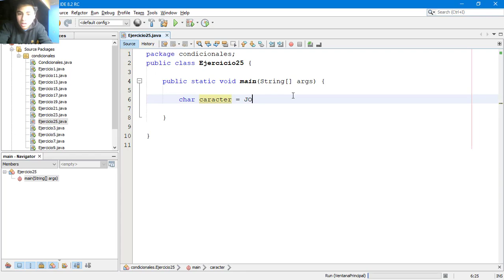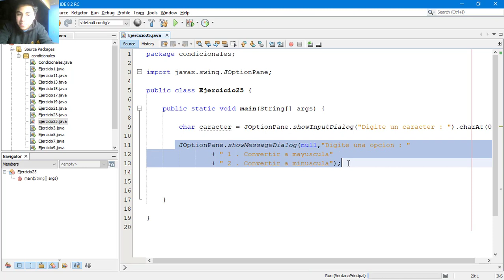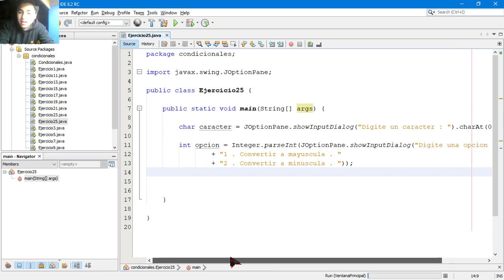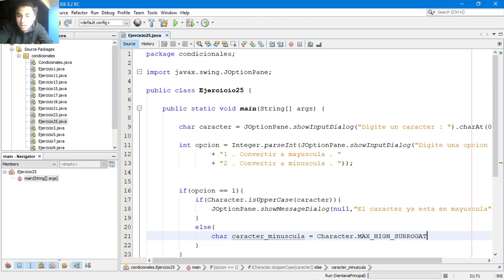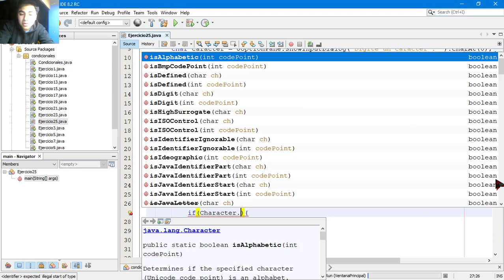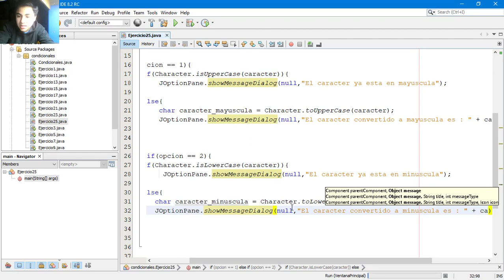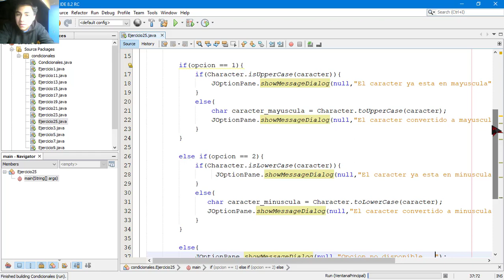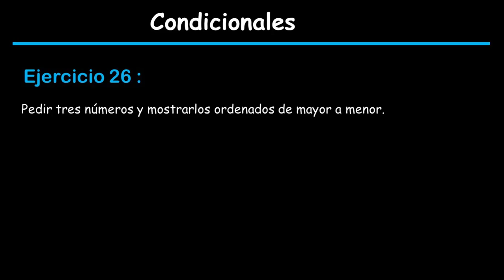33 . Curso de Java II Condicionales II Ejercicio - Convertir una letra a mayúscula o minúscula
curso de java - en este video te enseñare una forma muy sencilla de convertir una letra a mayúscula o minúscula aplicando condicionales .